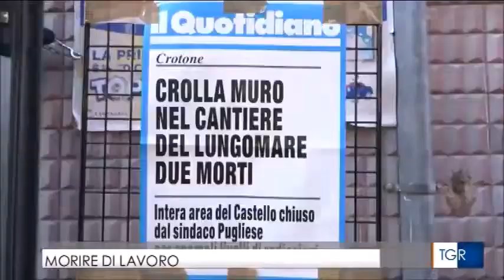RAI3 TGR CALABRIA H.14:00 - Morire di lavoro - (11-04-2018)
Lavoro in nero: Senza regole, contratti, orari o sicurezza. Cantieri irregolari: Il 93% dei cantieri ispezionati a Crotone nel primo trimestre 2018 erano non sicuri. Dati preoccupanti: Aumento degli incidenti sul lavoro in Calabria, con maggiori rischi per uomini di mezza età e nel terziario.

Fonte: RAI